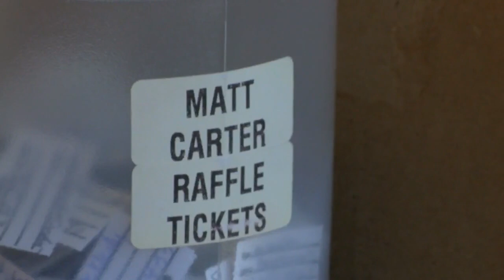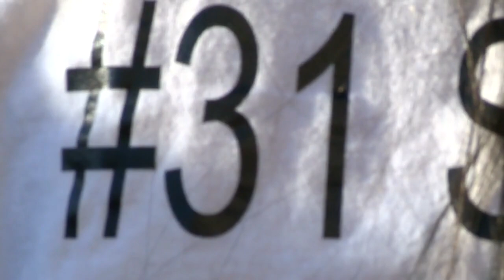Celebration of Life for Matthew Carter